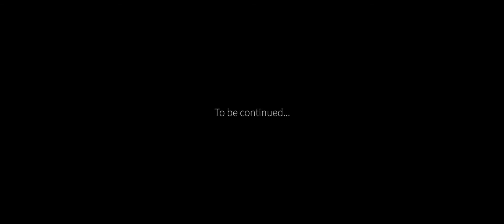Zhiyun Crane // Sony A7s // Looking For Autumn Conkers - Part 1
Shot with Sony A7s
Zhiyun Crane 3-Axis Gimbal stabiliser